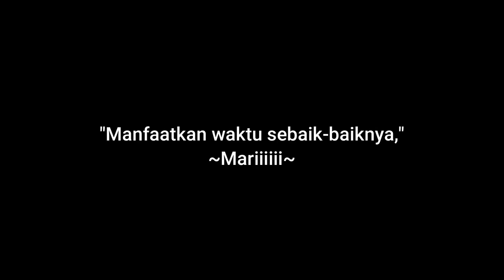Harus Fokus || Mahasiswa UIN Sunan Kalijaga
Vlog di Channel ini merupakan konten-konten kreatif terkait dengan opini isu-isu sosial yang ada.

Tri | Student at Islamic State University Sunan Kalijaga Yogyakarta | Writer | researcher| Motto: "Hidup ini sungguh keras. Maka harus adil sejak dalam pikiran"| Ini soal aktualisasi freedom